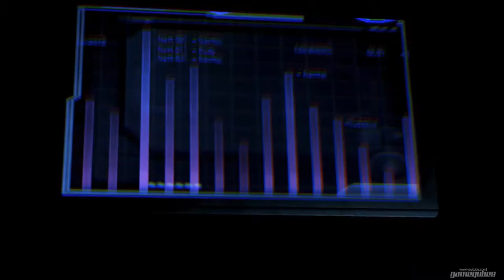Mass Effect 3: Walkthrough Part 61 - Priority: Thessia (1 of 2)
Mission: Priority: Thessia
The asari, growing desperate as the Reapers attack their systems, have revealed an artifact that may hold the key to finding the Catalyst. Meet a scientific team at a temple on Thessia and investigate the artifact for clues.

Developer:  BioWare
Publisher: Electronic Arts
Series: Mass Effect
Release date: 6th Mar 2012
ESRB: M
Platform: PlayStation 3 , Xbox 360, Xbox One, Microsoft Windows